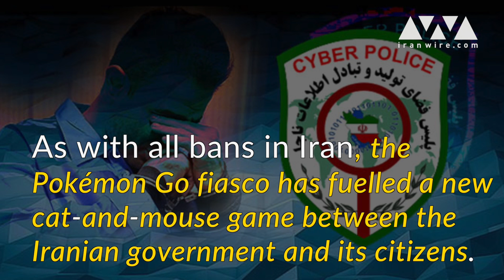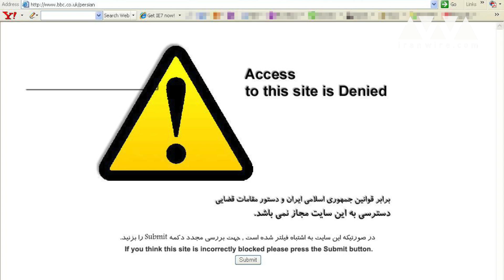Pokémon Go, The American Spy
Iran has become the first country to filter the game Pokémon Go.
Perhaps it's not surprising. But just what does Iran hope to achieve by blocking it? Surely satellites are a slightly better way of spying...